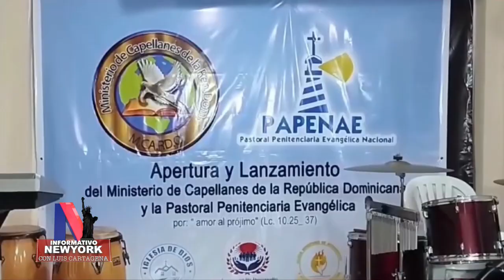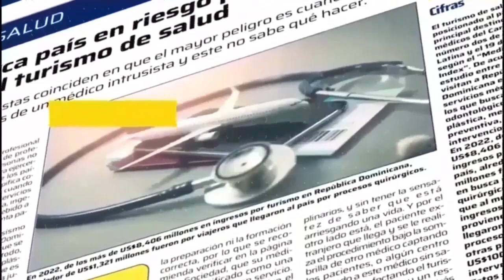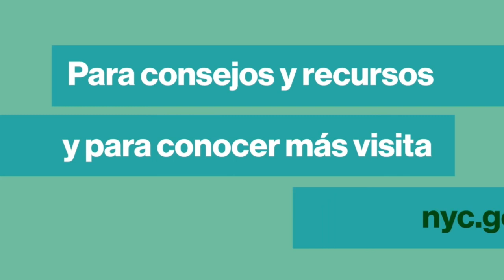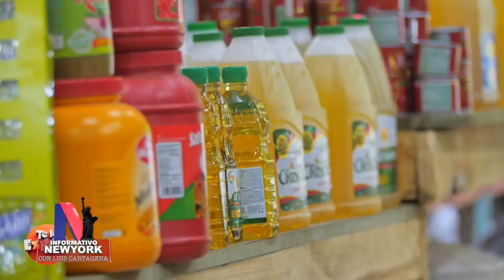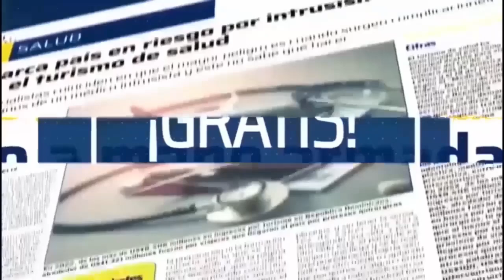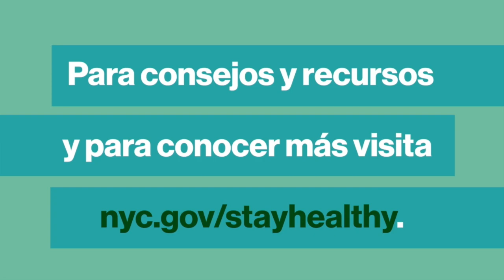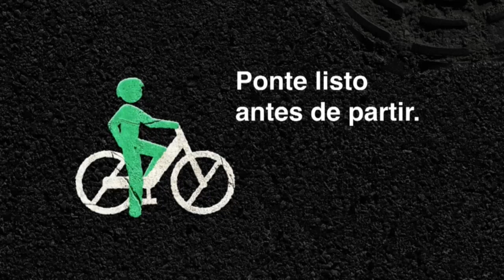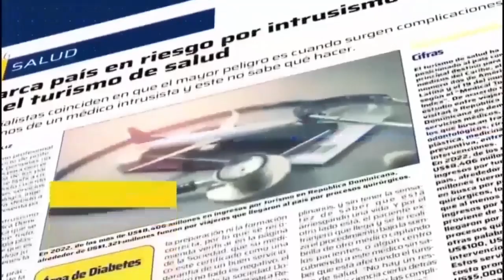Informativo NY 6 17 24